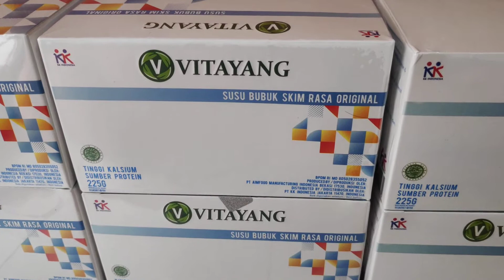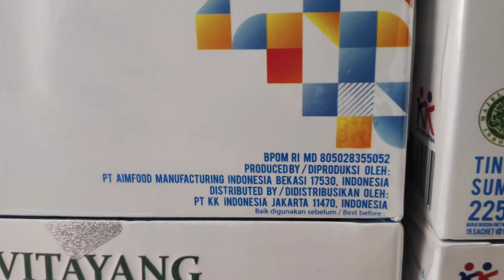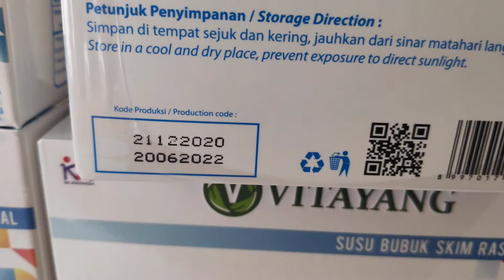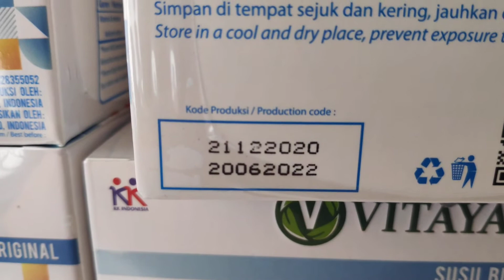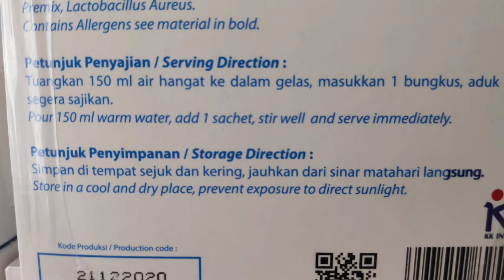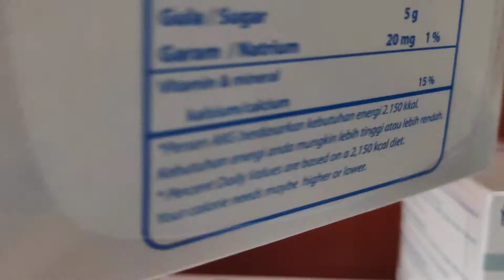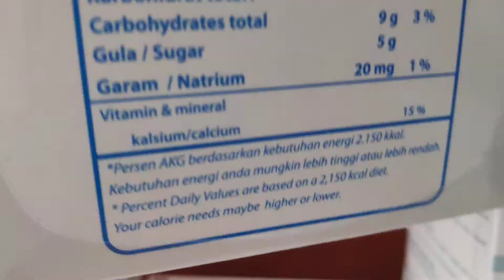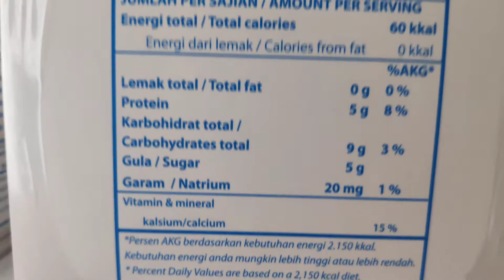NEW FORMULA 2021!! KK Vitayang Susu Skim Bubuk Colostrum PROMO Beli 3 FREE 1 | WA: 081 335 096 092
**PROMO BELI 3 FREE 1**
Hanya Rp. 750.000 Mulai Januari 2021

🤔🤔 Tahukah anda bahwa saat ini yg paling PENTING adalah meningkatkan IMUN SYSTEM tubuh kita, agar tidak mudah terjangkit Virus Covid’19 😲😟

🔊🔊 Kini telah hadir *NEW COLOSTRUM* dgn *New packaging & New Formula* yg memiliki segudang manfaat : 🤩
• IGg : Menjaga Imun Tubuh
• Probiotik : membantu memelihara kesehatan usus
• Omega 3 ( EPA DHA) : mencegah penyakit kardiovaskuler dan sekaligus meningkatkan KECERDASAN anak
• Fucoidan : utk keseimbangan imun, melawan infeksi akibat VIRUS dan utk mengurangi peradangan serta bersifat PREBIOTIK
• Vitamin
• Mineral

👉 Hari gini ga usah bingung lagi cari cara yg efektif & tepat utk menjaga daya tahan tubuh tetap optimal !!! 💪

👍 Cuma Vitayang Colostrum yg memenuhi kriteria yg dpt memperkuat imun tubuh kamu menghalau serangan penyebab penyakit seperti: bakteri, kuman, virus dll

📣📣 Minum Vitayang Colostrum setiap hari, *imun kuat, pencernaan & jantung sehat*

TOKOPEDIA: Anugrah Herbal Store
Cek aja, pasti ada yang kamu suka: